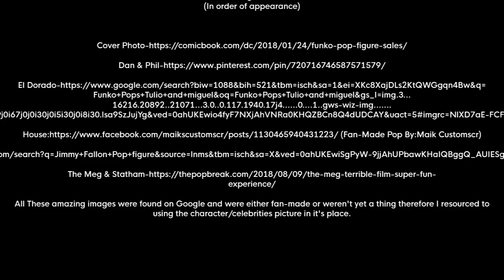Top 5 Funko Pop Figures We Still Need!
QuestionOfTheDay-Who or What is your dream Funko pop idea?

Music Links:

-MP3Caprice.com

-httpsdownloads.khinsider.comgame-soundtracksalbumsonic-adventure-2-original-sound-track1-03%2520-%2520Escape%2520From%2520The%2520City%2520